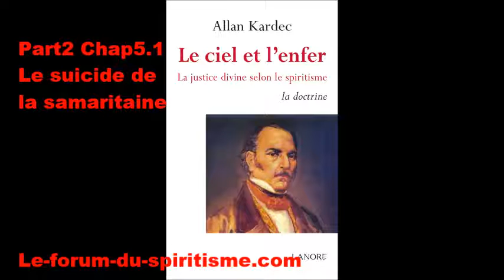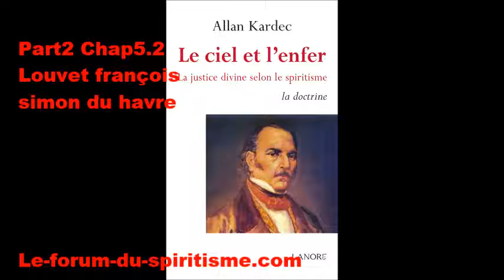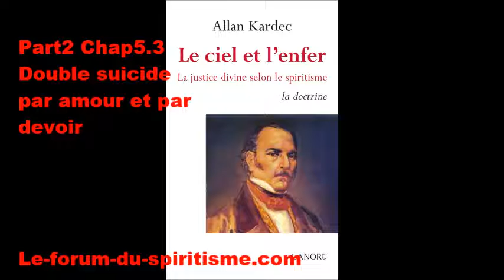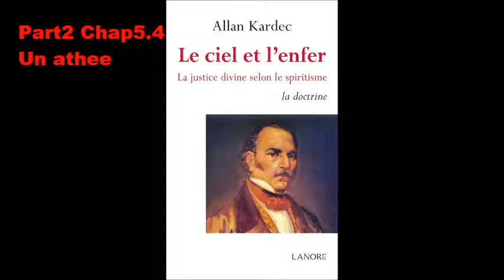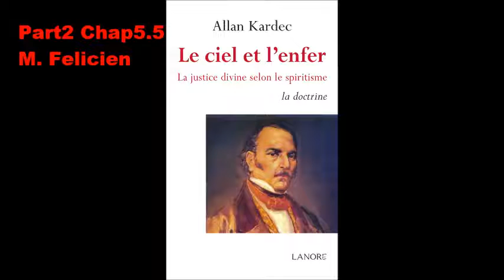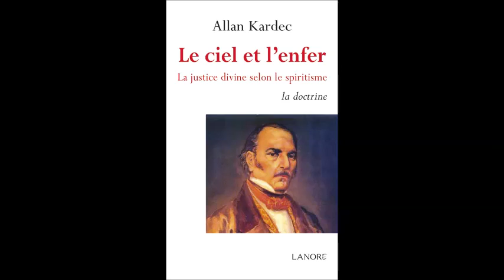Le Ciel et l’Enfer 2/2 [Livre Audio] Allan KARDEC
Volontaires recherchés pour enregistrer livres spirites audios pour les malvoyants

Le Ciel et l’Enfer constitue l’un des cinq livres fondamentaux du spiritisme. Il est le résultat du travail de synthèse d’ Allan Kardec, qui le mis en forme et le publia pour la première fois à Paris, en 1865. Son sous titre est : La justice divine selon le spiritisme. Il contient une étude des conditions de vie après la mort, à travers l’analyse de messages censés provenir des esprits qui résident dans l'au-delà. Depuis sa sortie, Le Ciel et l’Enfer est continuellement réédité par divers éditeurs dans de multiples langues.
L’historique du livre
En 1857, Allan Kardec avait codifié les grands principes d’une nouvelle doctrine morale et philosophique, le spiritisme. Les bases de cette doctrine se trouvaient contenues dans Le livre des Esprits. Kardec compléta son œuvre en publiant un manuel pratique de spiritisme : Le livre des médiums. Voulant démontrer que le spiritisme s’apparentait au christianisme primitif, il rédigea ensuite L'Evangile selon le spiritisme. Sa popularité augmentant tout autant que l’acharnement de ses détracteurs, Kardec entreprit d’apporter des réponses à une question existentielle : Quel est le sort de l’être humain après sa mort ? Ce fut l’objet de son ouvrage suivant : Le Ciel et l’Enfer.

Part1 Chap5.3  Sources de la doctrine spirite sur les peines futures
Part1 Chap5.4  Code penal de la vie future
Part1 Chap6.1  Doctrine des peines eternelles
Part1 Chap6.2  Impossibilite materielle des peines eternelles
Part1 Chap6.3  La doctrine des peines eternelles a fait son temps
Part1 Chap10   Intervention des demons dans les manifestations modernes
Part1 Chap11   De la defense d'evoquer les morts
Part2 Chap1    Le passage
Part2 Chap2.1  Esprits heureux M. Sanson
Part2 Chap2.2  M. Jobard
Part2 Chap3.1  Esprits dans une condition moyenne Joseph Bre
Part2 Chap5.3  Double suicide par amour et par devoir
Part2 Chap5.4  Un athee
Part2 Chap5.5  M. Felicien
Part2 Chap8.6  M. Letil
Part2 Chap8.7  Charles de saint-g idiot
Part2 Chap8.8  Adelaide marguerite gosse
Part2 Chap8.9  Clara rivier
Part2 Chap8.10 Anna bitter
Part2 Chap8.11 Joseph maitre aveugle